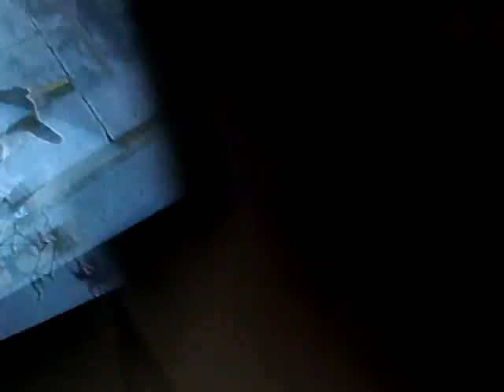GTA IV - Airport Mods!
Some cool mods on GTA IV